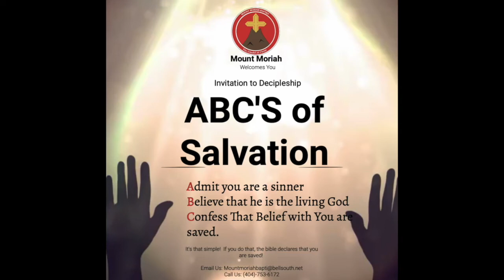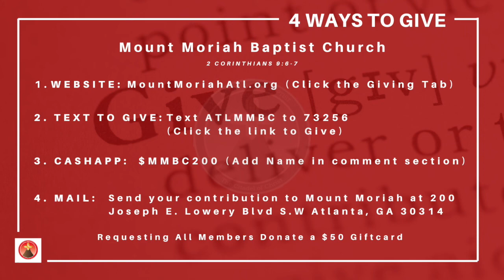Hope in the Midst of the Battle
Mount Moriah Baptist Church
Pastor Eric D. Hurst